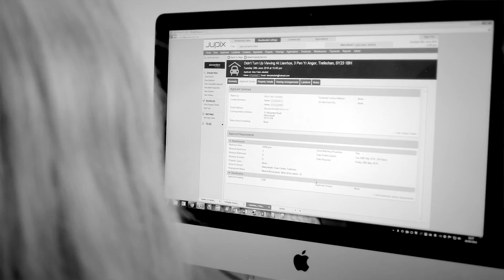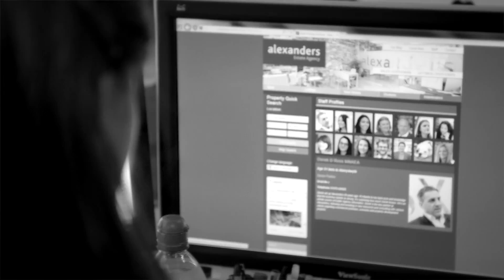Staff Profile - Derek | Alexanders Estate Agency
Founder of Alexanders